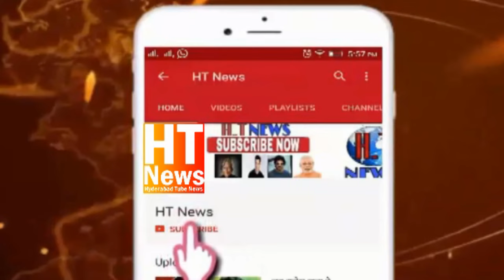MIM Pro-tem Speaker AkbarOwaisi Condemn Parliament Breach Incident and Sounded For Assembly Session